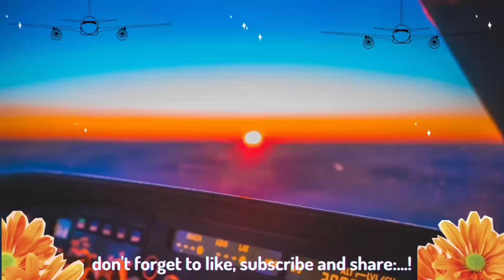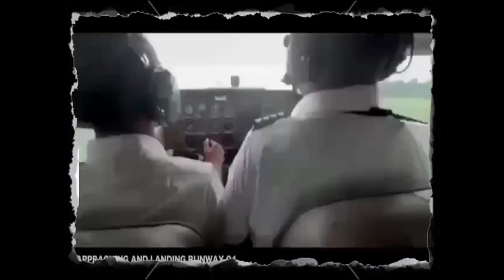AFI student Papua & Indonesia flight Training at Cirebon West Java, Indonesia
Content Description :)
Thank you for visiting Aero Flyer Institute student flight Trining on This Channel Youtube. If you ever dream to fly, reaching the sky, traveling all around the world, and having a fantastic career as a pilot, you have come to the right place. We can help you to make your dream come true.

Aero Flyer Institute is Indonesia’s leading Pilot training school and one of the most trusted names in Pilot training in Indonesia.

When airlines and corporations look for safety-minded aviation professionals, they turn to us. As a student at the Institute, you will know we’re dedicated to getting
you into the cockpit as a pro pilot. That’s why we offer you the focused paths to the sky

And this is one of the AFI student's flight training at CBN West Jawa, Indonesia.

➖➖➖➖➖➖➖Sky➖➖➖➖➖➖➖
             ❤be born to be an aviator❤